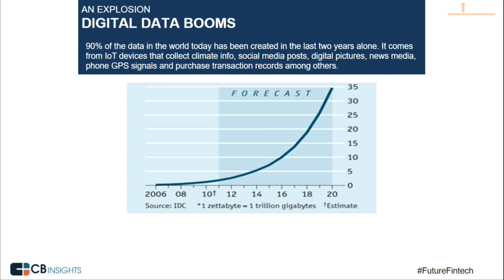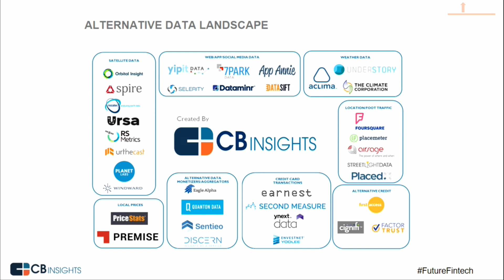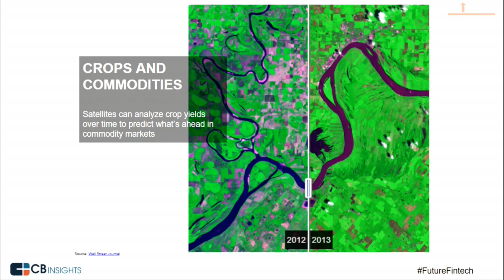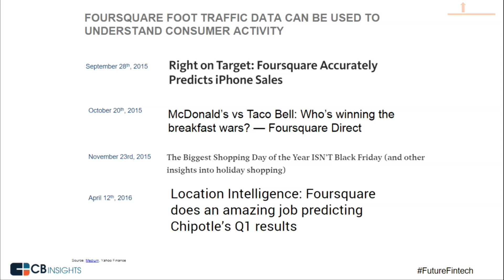Alternative Data Disrupting Institutional Investing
Hear about the rise of alternative data from the Future of Fintech Conference Low-cost sensors have expanded data beyond standard channels. Internet of Things (IoT) devices shed light on real-world behaviors, as do social media, spending histories, and much more. Fintech startups are helping generate this data and also make sense of it. Where will it all lead?